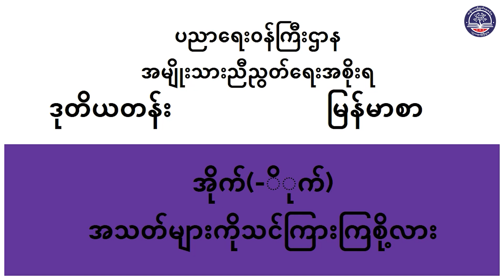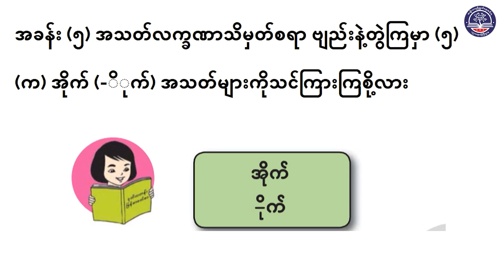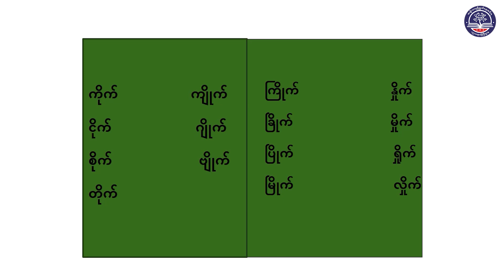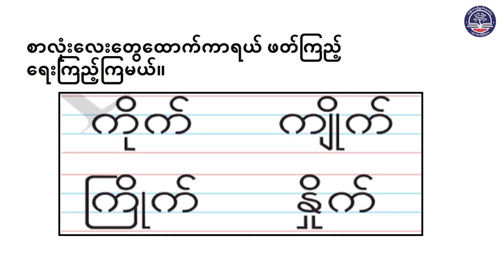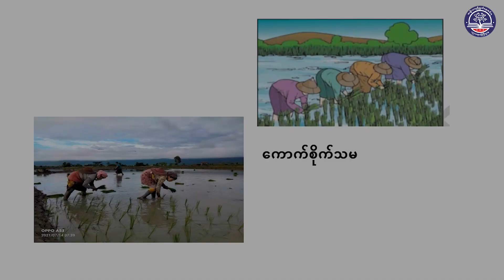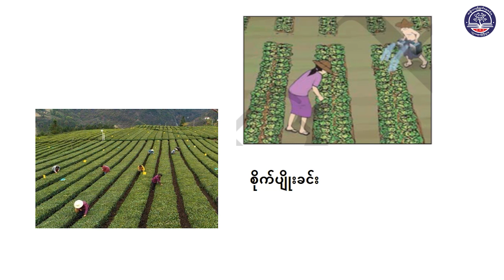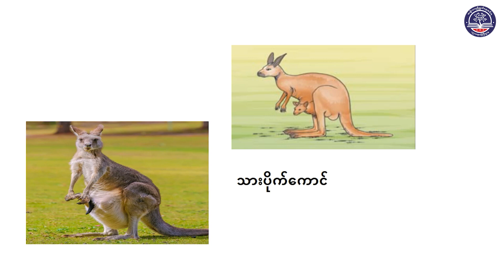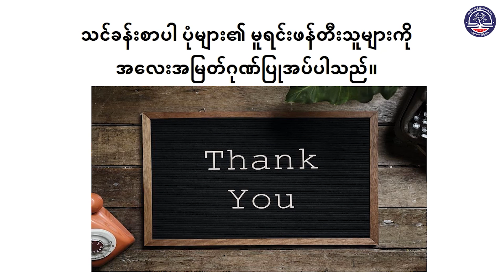Grade 2 မြန်မာဖတ်စာ၊ အခန်း (၅) အသတ်လက္ခဏာသိမှတ်စရာ ဗျည်းနဲ့တွဲကြမှာ ၅၊ စာမျက်နှာ (၄၈မှ၄၉)အပိုင်း(၁)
Grade 2 မြန်မာဖတ်စာ၊ အခန်း (၅) အသတ်လက္ခဏာသိမှတ်စရာ ဗျည်းနဲ့တွဲကြမှာ ၅၊  စာမျက်နှာ (၄၈ မှ ၄၉) အပိုင်း (၁)